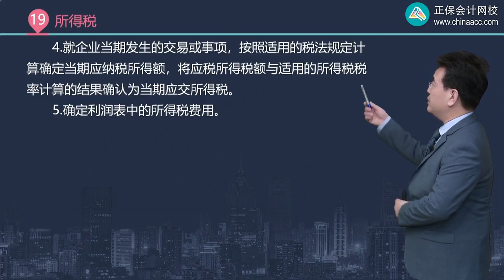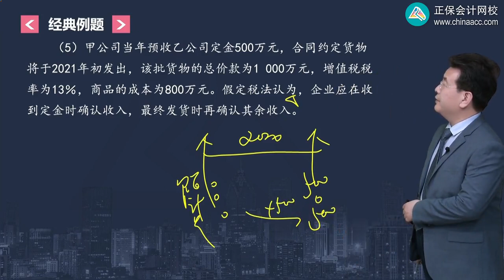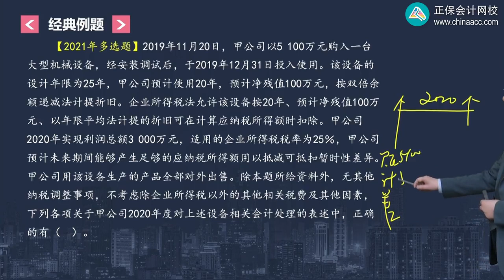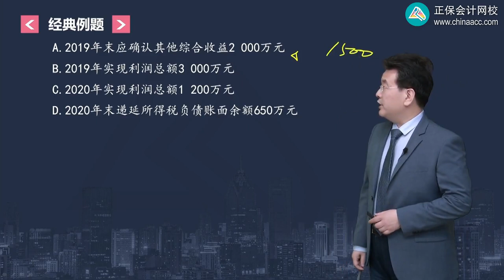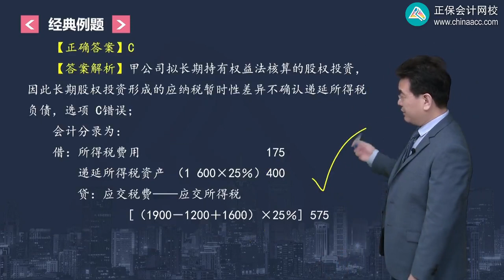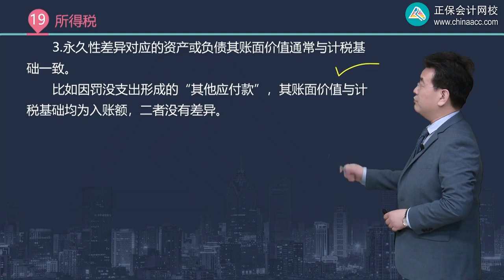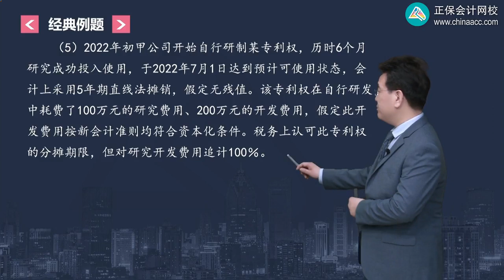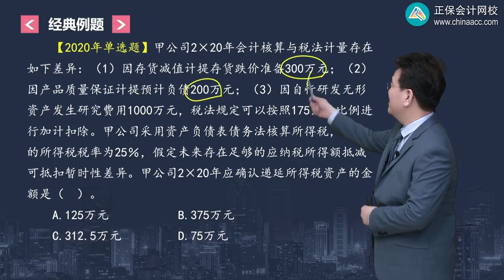第1905讲 资产负债表债务法的一般核算程序及会计处理